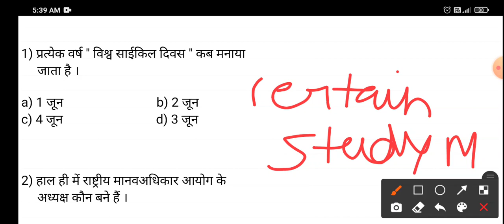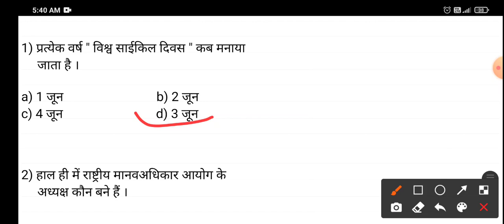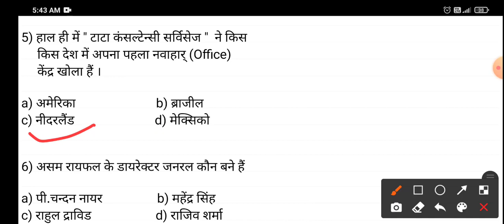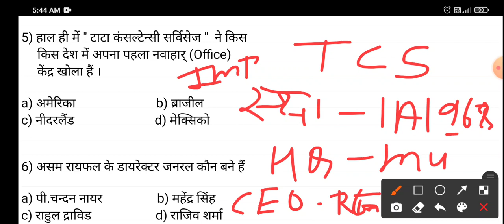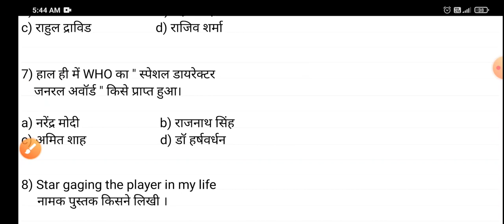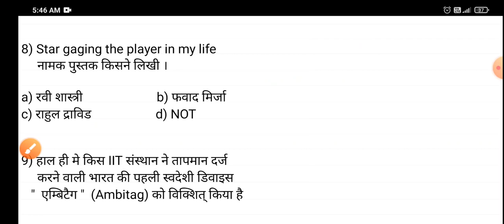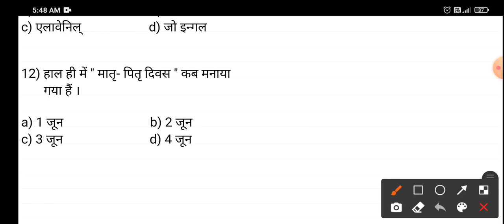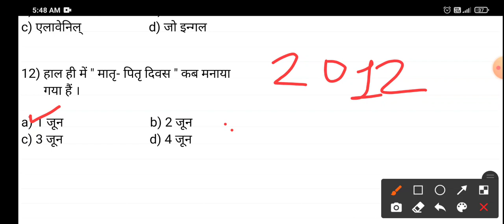3 June current affairs for all competitive exam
Daily current affairs for all competitive exam
and most selected questions By-
Sandeep yadav